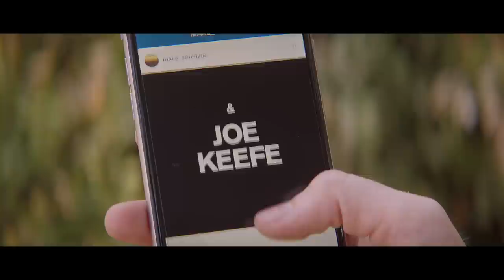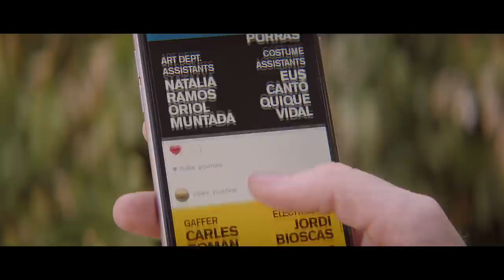Family of the Year - Make You Mine [Official Music Video]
Family of the Year is:
Joseph Keefe - Lead Vocals / Guitar
Sebastian Keefe - Drums
Christina Schroeter - Piano / Vocals
James Buckey - Guitar